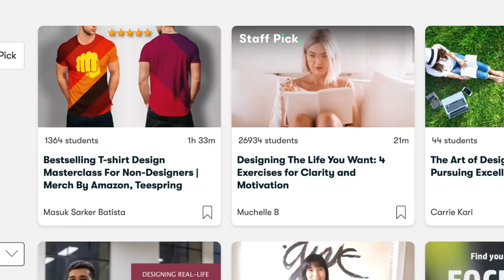my glow up transformation EXPLAINED 2021 (attracting physical beauty)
the first 1000 people to click the link will get a one month trial of Skillshare

in this video i share information i've been keeping to myself! this has been by far the most highly requested video in a long time! in this video you will learn all of my tips and secrets behind a very unintentional MASSIVE glow up!

ADD ME! My wedding series is launching on my so close Instagram stories!

add me on my close friends instagram story!

follow the instagram page for our home!

if you see this comment, comment "God is good."

Text Me!

new single soon 🎼

Gabi DeMartino